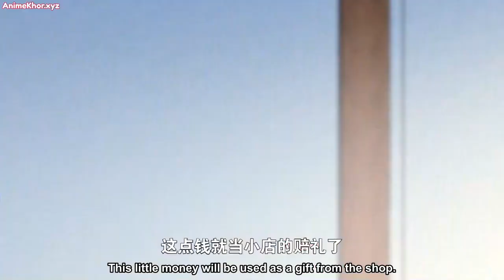Strongest Mortal in the Three Realms eps 7-9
The founder of the world woke up from his slumber. In order to save all living beings in the world, he sealed his own abilities and memories, turned into a mortal Ye Qingyun, and sent the mortal Ye Qingyun to a thousand years before the catastrophe began. Only when Ye Qingyun disappeared in an ordinary body Only by killing and reuniting people's hearts can the crisis be resolved.